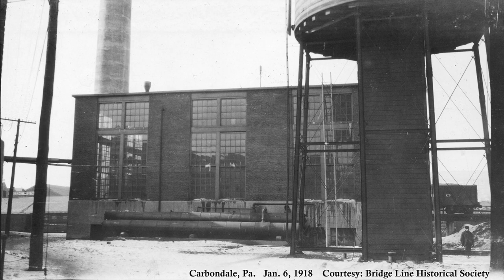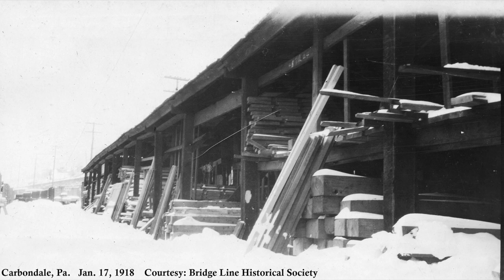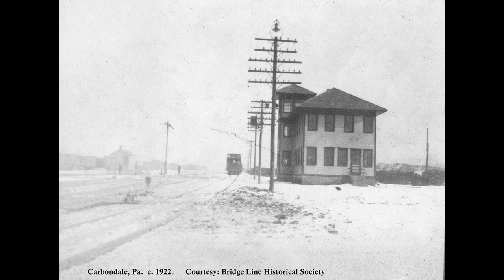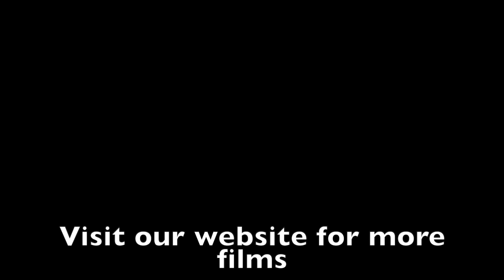D&H Pennsylvania Division Pics Visit them at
The Bridge line Historical Society is a non-profit organization dedicated to preserving the history of the Delaware & Hudson Railroad, the longest continually running transportation company in the United States. For additional information about the Bridge Line Historical Society, go